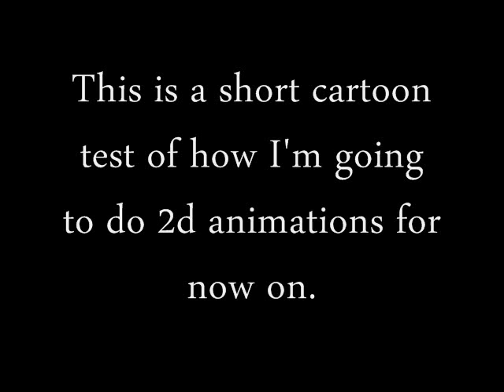Was It Something I Said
Sorry I didn't upload this on saturday as I promised, I had problems logging in my account.

This is a animated short I made to test out how I'm going to make 2D animations for now on.

Rapid Fingers is returning this friday.

Programs used: Microsoft Paint, Microsoft Powerpoint 2007, Windows Movie Maker and Apowersoft Free Screen Recorder.